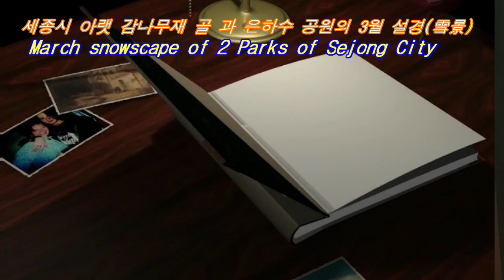03 Mar. 2024- 3월에 찿아온 설경(雪景)을 남긴 영상- A video showing the snowy landscape in March.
2024년 3월2일밤에 눈이 많이 내렸다.  3일 아침 산의 소나무들이 눈으로 뒤덮혀 설경이 너무도 아름다웠다.  낮에 온도가 올라가 다 녹기 전에 미니드론으로 영상을 남겼다. 은하수공원 잔듸광장 고갯길의 아랫감나무재 골 공원의 소나무들이 멋진 설경을 보여준다.  은하수공원의 잔듸광장도 하얀 눈밭으로 뒤덮힌 모습이다.
It snowed heavily on the night of March 2, 2024. On the morning of the 3rd, the pine trees on the mountain were covered with snow and the snowy scenery was so beautiful. I recorded the video with a mini drone before the temperature rose during the day and everything melted. The pine trees in Gamnamujae Valley Park at the opposit of the hill at Eunhasu Park's lawn plaza show a wonderful snowy landscape. The lawn plaza at Eunhasu Park also appears to be covered in white snow.